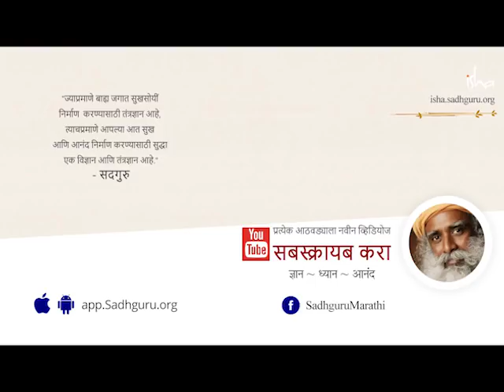प्रार्थनेचा खरा अर्थ काय? | प्रार्थना म्हणजे कृती आहे का? | Sadhguru Marathi